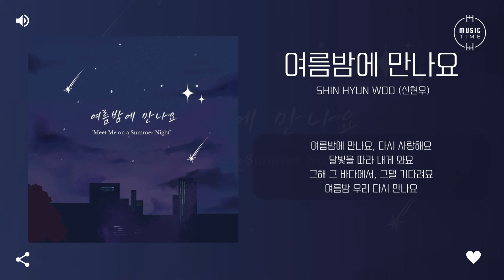Shin Hyun Woo (신현우) - 여름밤에 만나요 (Meet Me on a Summer Night) [가사]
아티스트:신현우
유형:싱글
장르:인디, 발라드
스타일:발라드, 인디 팝
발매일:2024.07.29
유통사:Sony Music
기획사:foxcreative